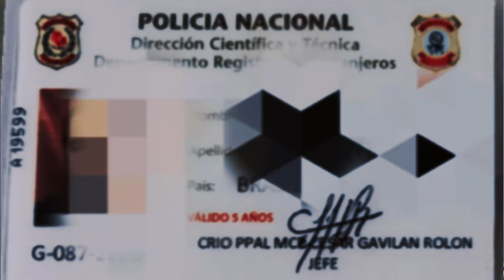Como fazer uma conta bancaria do Paraguai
Site da ação (compre acima de 5 numero e ganhe um curso de espanhol reconhecido pelo MEC)

Documentos do Paraguay⤵️

Loja para comprar seu carro⤵️

Plano de saúde ⤵️

Curso de espanhol ⤵️